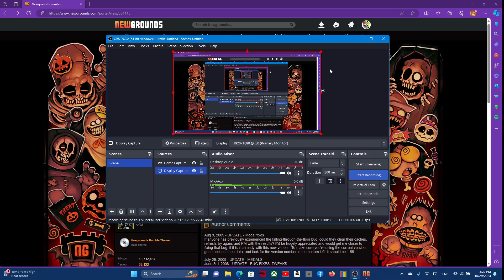Newgrounds Rumble Fancy Pants Gameplay